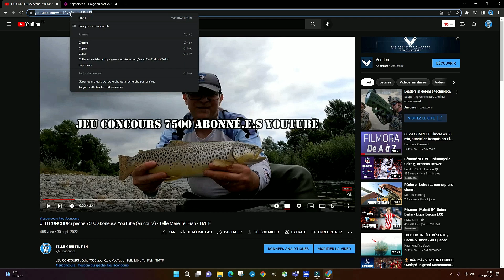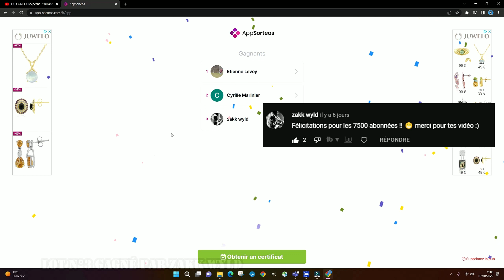Tirage au sort JEU CONCOURS pêche 7500 aboné.e.s YouTube (terminé) - Telle Mère Tel Fish - TMTF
🚨 N'oublie pas d'activer la 🔔 pour recevoir mes nouvelles notifications

Matos vidéo 🔥 Photo 🔥 Montage
🎥 Caméra 1 ►  Gopro hero 10 black edition → 2.7 K – 60 IPS - SuperView (Manu)
🎥 Caméra 2  ►  Gopro hero 9 black edition → 2.7 K – 60 IPS - SuperView (Manu)
🎥 Caméra 3  ►  Gopro hero 7 black edition → 1080 p – 30 IPS - SuperView (Scott)
🎥 Drone ►  Dji Mavic mini 2 → 4K – 30 IPS
📷 Appareil photo ► Sony ZV1 Noir
🎤 Micro ► Rode VideoMicro
📱 Smartphone ►  Crosscoll Core X4 → 48 MP
🎬 Logiciel de montage ►  Wondershare Filmora10 version 11.6.3